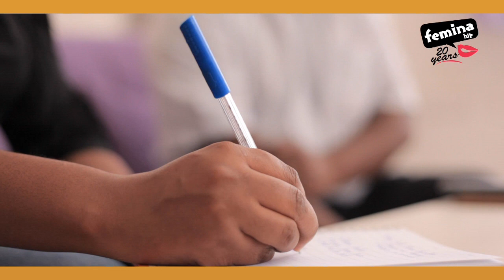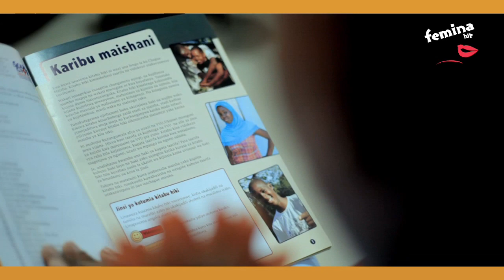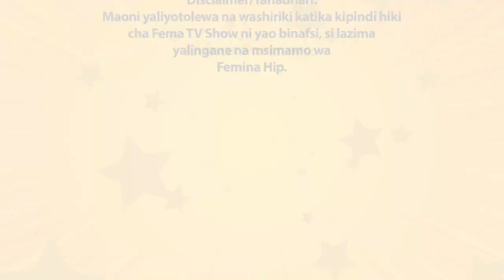Fema TV Show - Season 12 Episode 08 - Leadership